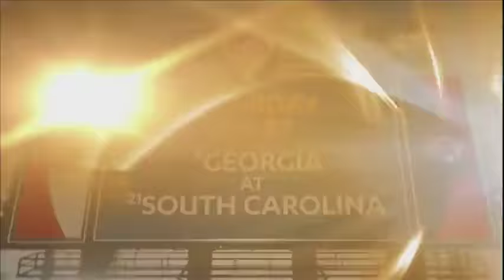2014 Browns @ Steelers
The last meeting between these teams to open the season. A close game nearly featuring a huge comeback by Cleveland, this one is most memorable for Antonio Brown kicking a helpless punter in the face at 43:39.